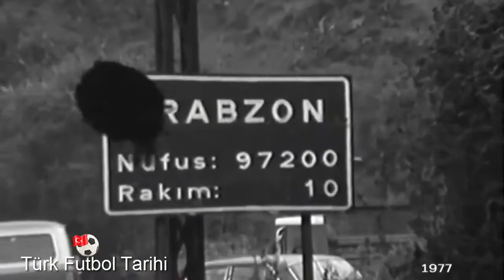1977 1978 Trabzonspor Ve Ahmet Suat Özyazıcı Efsanesi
№  Mevki Futbolcu
— Türkiye DF Ahmet Ceyhan
— Türkiye FV Ali Kemal Denizci
— Türkiye KL Alptekin Nazifoğlu
— Türkiye OS Bekir Barçın
— Türkiye DF Cemil Usta
— Türkiye FV Cengiz Akçay
— Türkiye OS Faruk Sağlam
— Türkiye FV Galip Değerli
— Türkiye OS Güngör Şahinkaya
— Türkiye FV Hüseyin Nuri Tok
— Türkiye DF Hüsnü Özkara
№  Mevki Futbolcu
— Türkiye DF Kadir Özcan
— Türkiye DF Mehmet Ekşi
— Türkiye DF Necati Özçağlayan
— Türkiye FV Necdet Ergün
— Türkiye OS Orhan Naci Akyüz
— Türkiye OS Serdar Bali
— Türkiye KL Şenol Güneş
— Türkiye DF Turgay Semercioğlu
— Türkiye DF Ufuk Şiranlı
— Türkiye OS Yaşar Alemdaroğlu